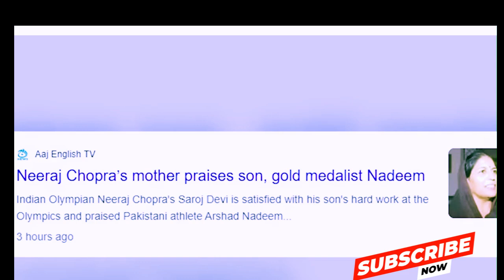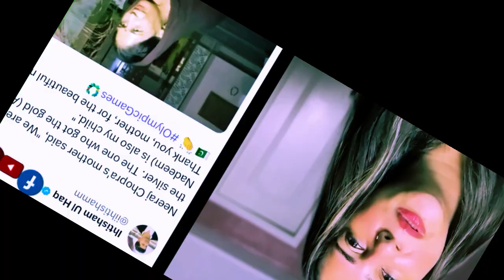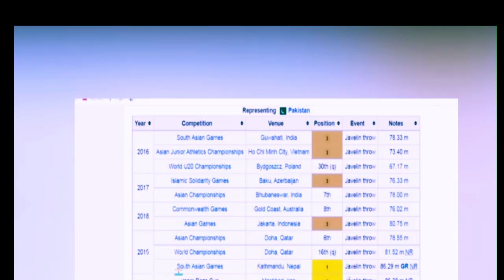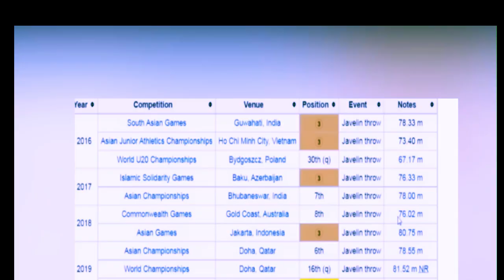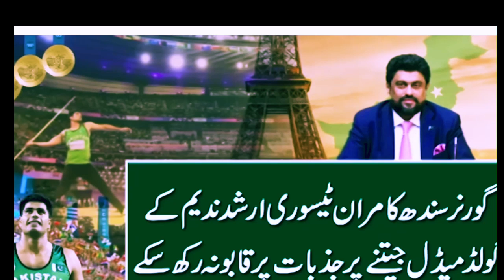Pakistan's Gold medalist Arshad Nadeem hugs his mother after reaching home.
Arshad Nadeem PP OLY is a Pakistani javelin thrower. He is the reigning Olympic and Commonwealth Games champion. He is also the current silver medalist in the World Athletics Championship. He set an Olympic record with a throw of 92.97 metres at the 2024 Summer Olympics. Wikipedia